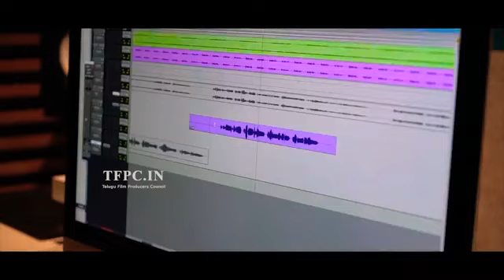కనుమరుగైన రాజన్న సాంగ్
రాజన్న పాటలు